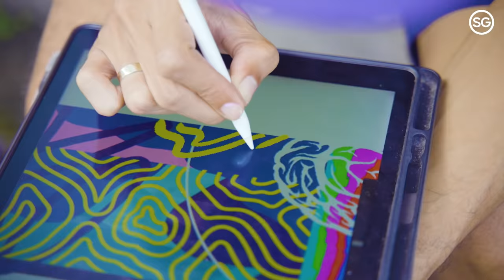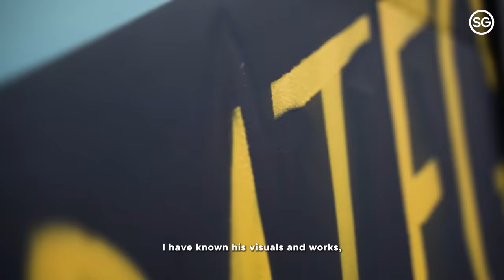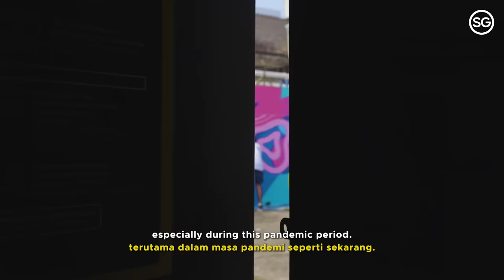Merangkai Imaji, Hidupkan Mimpi (Reimagine Travel Through Art) - SingapoReimagine - Visit Singapore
“Under the Same Sun” adalah kolaborasi jarak jauh antara ZERO, seniman grafiti Singapura dan Stereoflow, seniman grafiti Indonesia yang mengajak Anda untuk menghidupkan konsep membayangkan berlibur kembali. Karya seni ini terbagi antara Singapura dan Jakarta, serta mengundang pengunjung untuk melihat kedua sisi saat perjalanan sudah dapat kembali dilakukan untuk menghargai narasi artistik yang lebih luas seputar perjalanan di masa sekarang

Lokasi yang ditampilkan dalam video:
- M Bloc Space, Jakarta, Indonesia
- Kampong Gelam, Singapore

*Proses pembuatan video ini telah mengikuti seluruh standar prosedur protokol kesehatan yang berlaku di Singapura dan di Indonesia.

“Under the Same Sun” is a long distance collaboration between ZERO, a Singaporean graffiti artist and Stereoflow, from Indonesia which teases you with the concept of reimagination of travel. The artwork is split between the two cities (Singapore and Jakarta) and invites visitors to view both sides when travel resumes to appreciate the larger artistic narrative around travel in current times.

Locations featured:
- Kampong Gelam, Singapore

*Filming process is following the safe management measures applied in both Singapore and Indonesia.